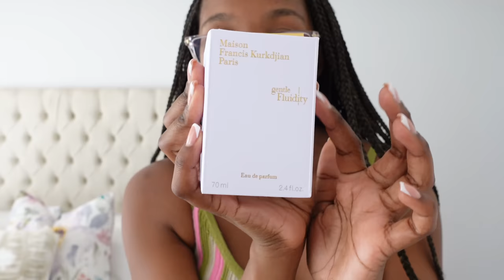Vlogtober: 2-4 | Organising, New Fragrance, Garden Updates & Zara Haul | South African YouTuber